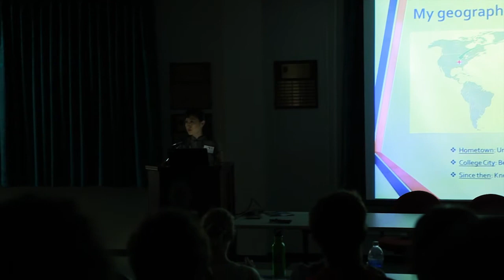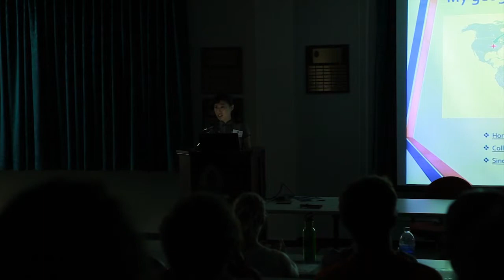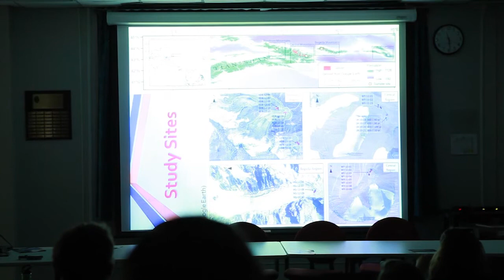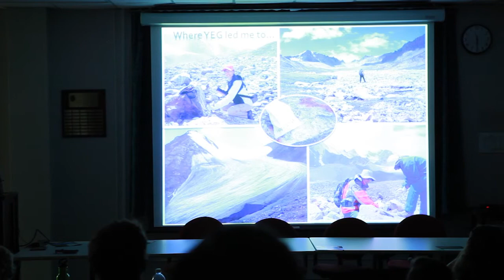Yanan Li's NGS talk